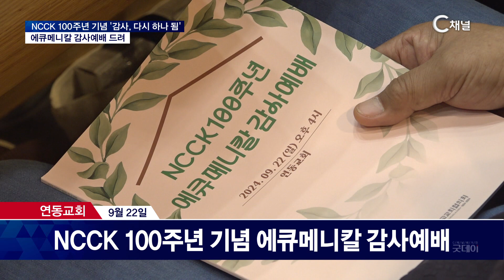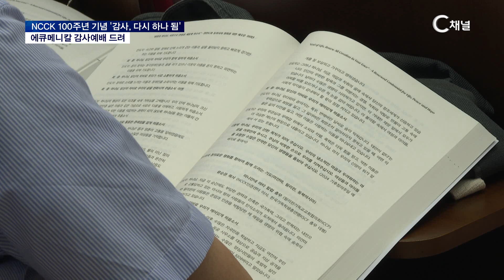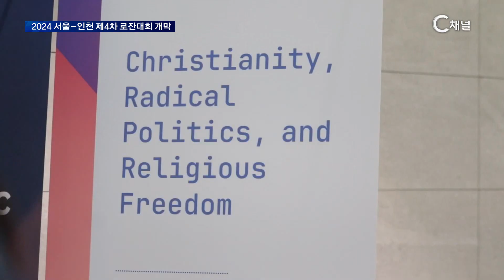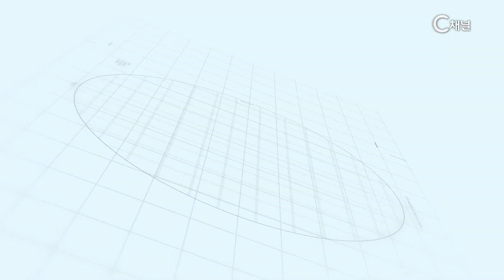C채널 굿데이 218회 [2024/09/24]